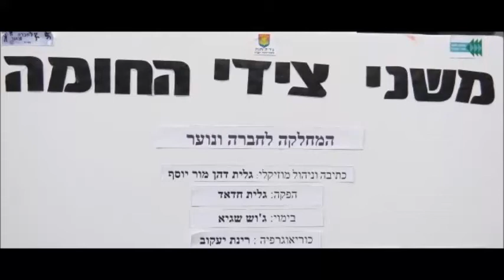משני צידי החומה - להקת צעירי השרון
כתיבה וניהול מוזיקלי: גלית דהן מור יוסף
הפקה: גלית חדאד
בימוי: ג'וש שגיא
כוריאוגרפיה: רינת יעקב